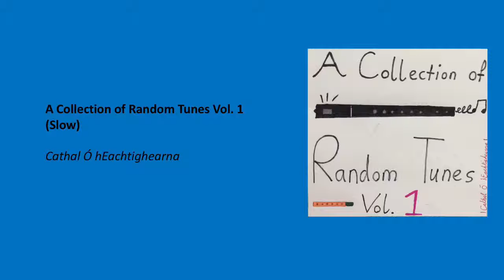The Green Island (Hornpipe) (Tin Whistle) (Slow)